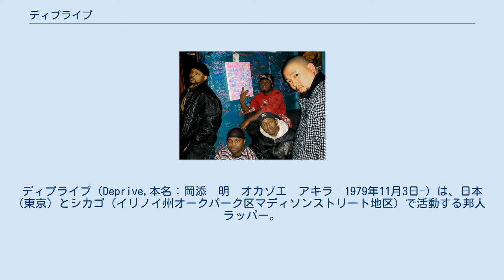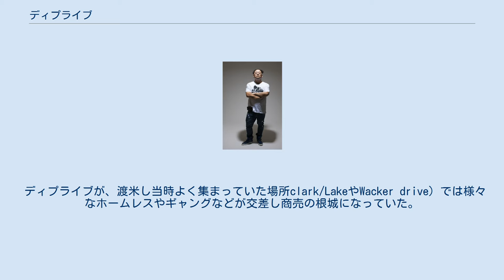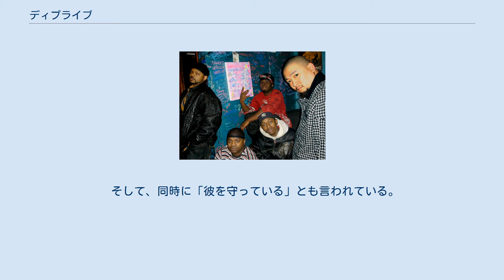ディプライブ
ディプライブ（Deprive,本名：岡添　明　オカゾエ　アキラ　1979年11月3日-）は、日本(東京）とシカゴ（イリノイ州オークパーク区マディソンストリート地区）で活動する邦人ラッパー。
 シカゴ西部を代表するラップグループ「The cloth 」（通称ザ・クロス）のメンバーであり、リーダー格でもある。
 The cloth(JONES , T.WIL , RELL , D TOUR , Deprive) また、東京ではSHARKとDJ URON と共にラップグループ「UNBREAKABLE」アンブレイカブル（通称アンブレ）のメンバーでもある。
 1979年に静岡県に生まれる。
 その後、京都　奈良　高松　札幌　東京と日本中を転勤で回る。
 シカゴでの愛称は「AJ」。
日本での愛称は「ディプ」と呼ばれている。
 ディプライブは、かなりの愛犬家としても知られている。
 実際に、自分の愛犬（ドン君）もドッグセーバーから引き取っている。
 父・母・兄と入れて4人家族である。
 母親は、8ヶ国語を喋り兄は北京語と日本語のバイリンガルである。
 そして、彼の父親は、米大リーグスタイルの球場を目指し「ボールパーク構想」や「契約金0円選手」など斬新なアイディアを出した事で有名なオリックスの元球団社長　岡添裕（オカゾエ　ユタカ）である。
（当時、イチローをシアトルマイナーズに移籍させた事でも有名である） シカゴでは、ギャングとの密接な関係にある。
 その中でも、特にFolk Nation（フォークネイション）のGangster Disciples（通称ジーディー）の正式メンバーであった事もDVD "GUESS WHO`S BACK?" で語られている。
 しかし、それだけではない。
 ディプライブが、渡米し当時よく集まっていた場所clark/LakeやWacker drive）では様々なホームレスやギャングなどが交差し商売の根城になっていた。
 そこで、可愛がられていた日本人がまさにディプライブであった。
 Depriveのバックグランドには、現Sun-Moon ENTERTAINMENTのCEO&PRESIDENTENTのJW(只今、殺人罪で州刑務所に服役中）を筆頭に、その他People Nation（ピープルネーション）のBlack P Stone nation(通称ビーピーエスエヌ）・Vice Lords（バイスローズ）・Latin Kings（ラティーノキングス）などがいる。
 そして、同時に「彼を守っている」とも言われている。
 この話は、JW本人がDVD "GUESS WHO`S BACK?" にて実際にその経緯を語っている。
 その中でも、彼の同レーベルのダンサーFX（只今、殺人罪で州刑務所に服役中）の兄はプエルトリカンで構成されているギャングMickey Cobras（ミッキーコブラズ）の幹部であった。
 そのため、ディプライブが入っていたギャング組織と別ではあったが彼のセキュリティーをやっていたとDVD"GUESS WHO`S BACK?"のインタビューでFXが実際に語っている。